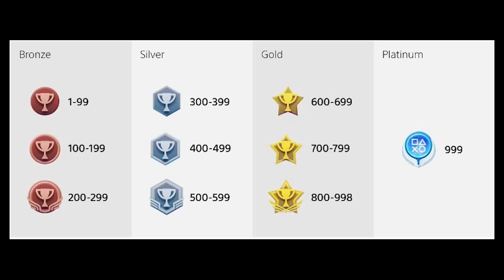PS4 | PS5 : GROS CHANGEMENT pour les TROPHÉES PLAYSTATION 💥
PlayStation vient d'annoncer pas mal de changements pour les trophées sur PlayStation 4 et PlayStation 5 ! On fait le point ensemble dans cette courte vidéo 😃

La bise !